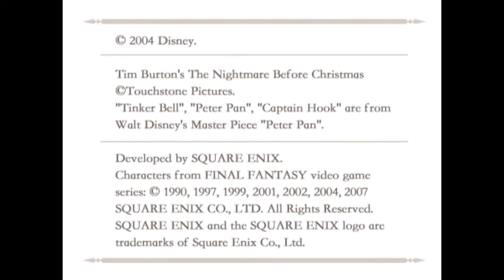Let's Play : Kingdom Hearts Re: Chain of Memories, épisode 3 [Fr]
On en finit (et oui déjà) avec la ville de Traverse dans cet épisode, où va donc nous mener la suite de notre aventure ?